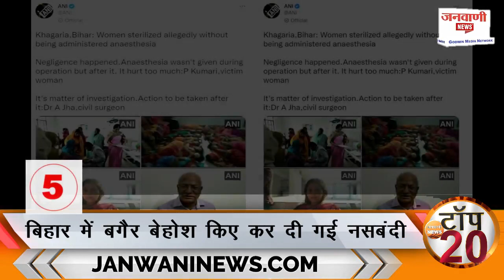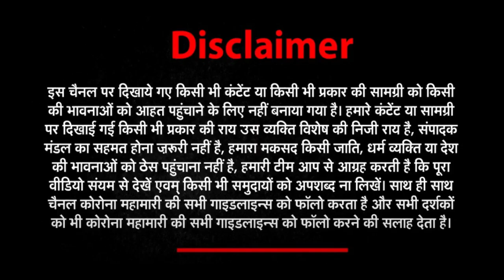Top 20 Hindi News | 17 November 2022 | Big News | Janwani News Top 20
Hindi News | Speed News | Todays Top Headlines | 17 November 2022 | Breaking News | Janwani News Top 20 | Dainik Janwani